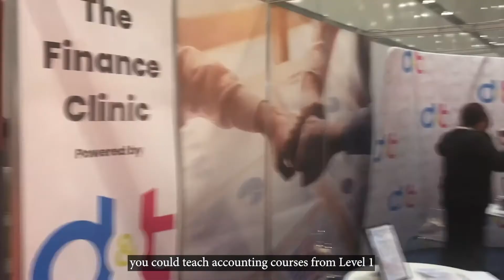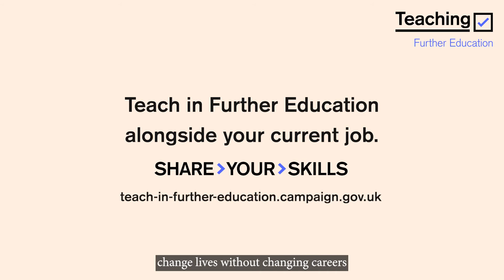Explore teaching in Further Education with Carl Reader